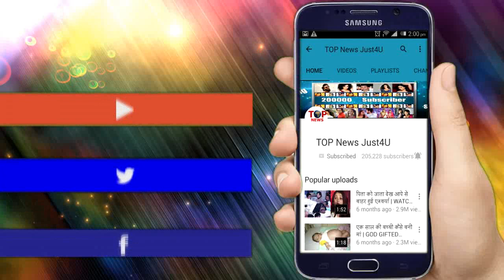YHM SEASON 2: रमन के लिए इशिता ने की अशोक से शादी | ISHITA ASHOK MARRIAGE AHEAD